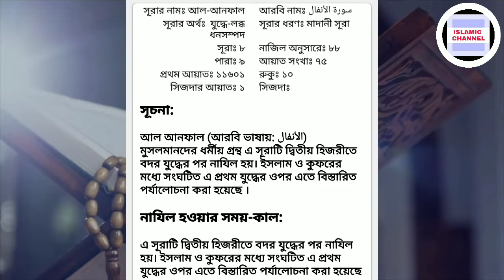৮ সূরা আনফাল শুধু বাংলা অনুবাদ | ISLAMIC CHANNEL